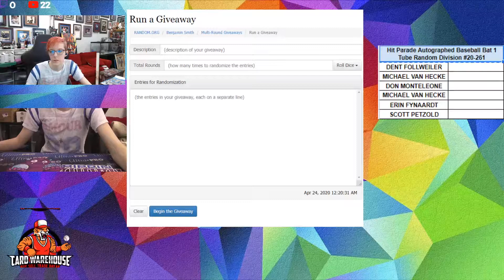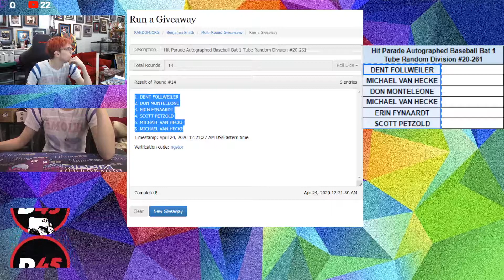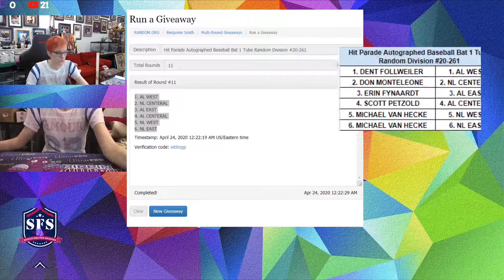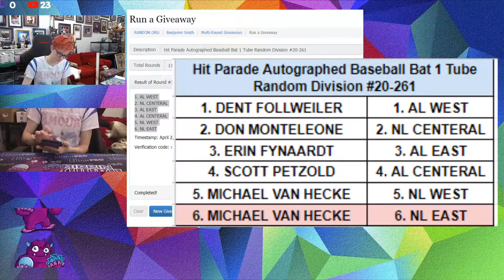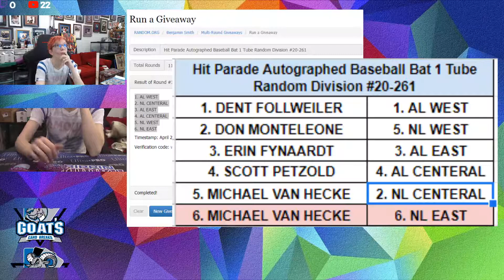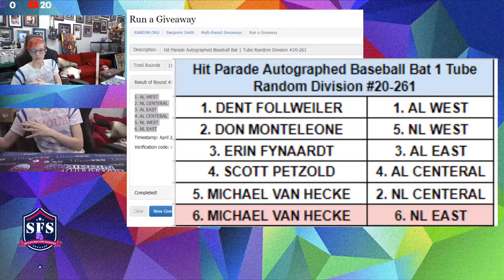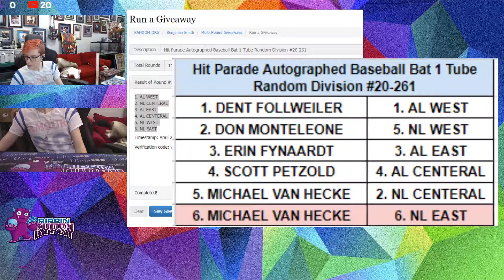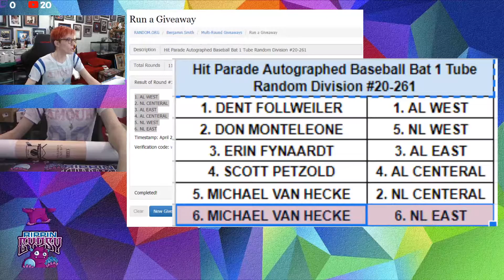Hit Parade Autographed Baseball Bat 1 Tube Random Division #20-261